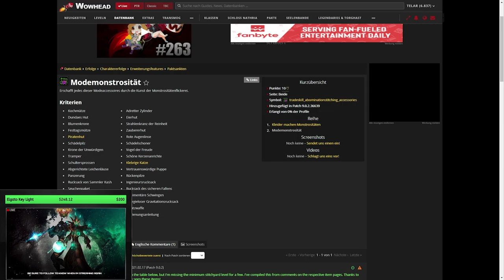Erfolgs Guide: [Modemonstrosität]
Amazon (Games):